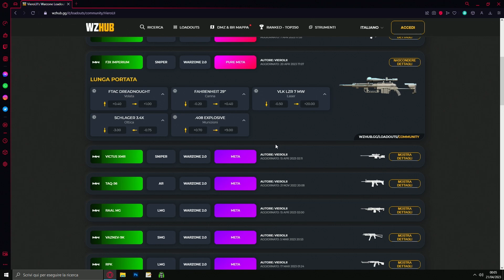IL CECCHINO ONE SHOT PIÙ FORTE FJX IMPERIUM!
Servizio di Assistenza con Overclock Controller e Boosting FPS tramite apertura ticket!

🎮 Controller: per richiedere un controller personalizzato con il 15% di sconto scrivi a e richiedi lo sconto Viero!

💲 Donazioni: AIutami ad Acquistare una nuova sedia da Gaming Lino Sonego! Link per donare